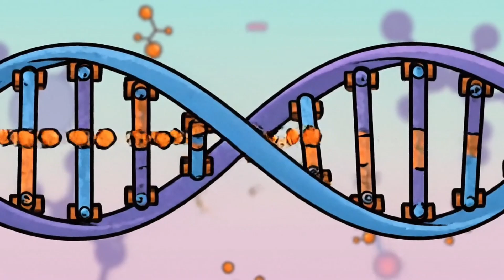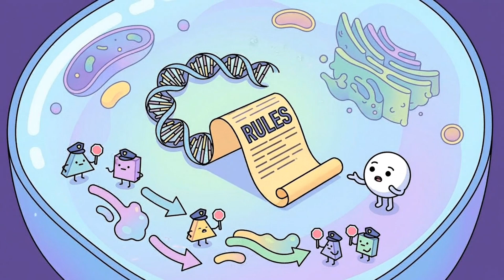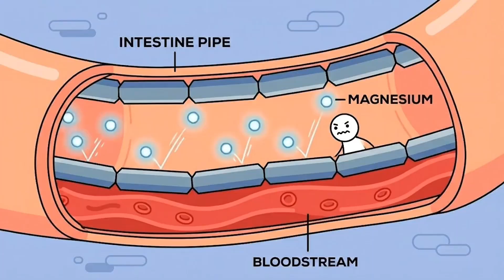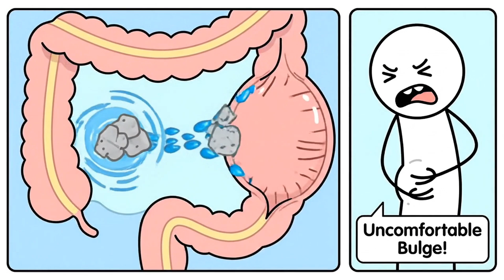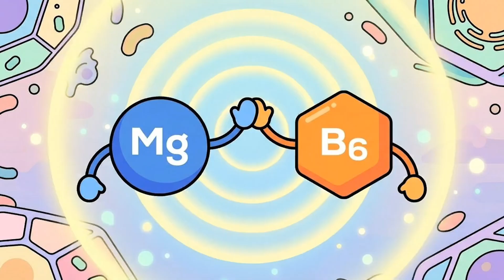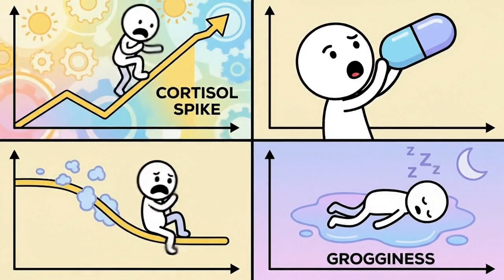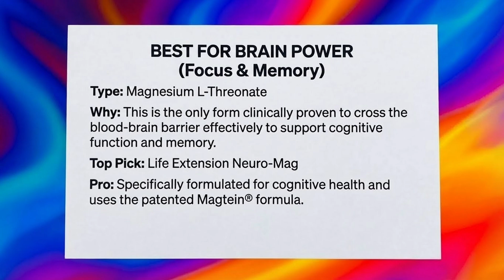The Shocking Truth About MAGNESIUM Toxicity and Deficiency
Think you need more Magnesium? Watch this before you take another pill. The 5 dangerous signs your body is overwhelmed vs. the 5 signs you are actually starving for it.
Body: Everyone says you’re deficient. Influencers tell you to take more. But what if the "miracle mineral" is actually shutting down your nervous system?
In this deep dive, we uncover the truth about Magnesium that most doctors miss. We’re breaking down the critical difference between a body that is crying out for help (Deficiency) and a body that is screaming "STOP" (Toxicity).
You will learn why some people sleep like a baby on Magnesium while others end up with dangerous heart rhythms, why your genetics might be blocking absorption, and the exact "7-Day Reset Protocol" to fix your levels safely.
In This Video, You Will Learn:
The 5 hidden signs of Magnesium Toxicity (Hypermagnesemia).
The 5 screaming signs of Magnesium Deficiency you’re ignoring.
Magnesium Oxide vs. Glycinate: Which one heals and which one is just a laxative?
The "Micro-Hack": How to instantly double your absorption with one simple food pairing.
The 7-Day Reset Protocol: A step-by-step plan to fix your anxiety and sleep without the side effects.

Sources: Deficiency Signs (Twitching, Palpitations, Anxiety):
Source: Healthline: Magnesium Deficiency: Symptoms, Causes, and Treatments
Source: Cleveland Clinic: Hypomagnesemia (Low Magnesium)
The "Micro-Hack" (Vitamin B6 & P5P Synergy)
B6 Facilitating Cellular Entry:
Source: Magnesium Research Journal: Impact of Vitamin B6 on Magnesium Uptake
Fact: Vitamin B6 (specifically the active P5P form) acts as a "chaperone" that helps transport magnesium across the cell membrane, enhancing its anti-anxiety and muscle-relaxing effects.